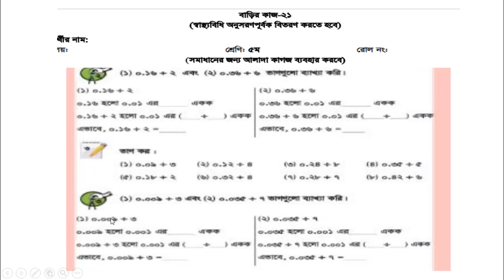৫ম শ্রেণি গণিত দশমিক ভগ্নাংশ পৃষ্ঠা ৭১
# গণিত_৫ম_শ্রেণি